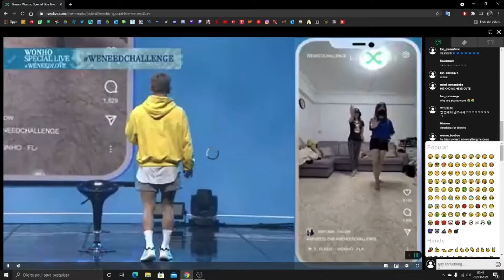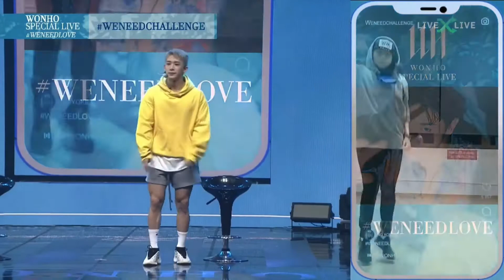[210328] WONHO TALK/INTERVIEW @ WONHO SPECIAL LIVE WENEEDLOVE​​ (PART 2)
[210328] WONHO TALK/INTERVIEW SEGMENT @ WONHO SPECIAL LIVE WENEEDLOVE​​ (PART 2)